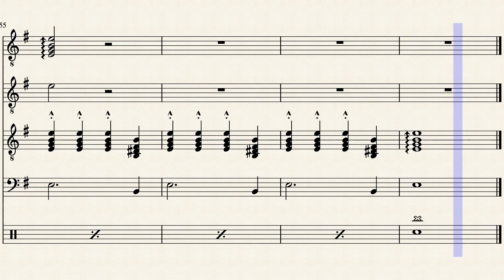New_Guitar_Tango by Marek Cwynar